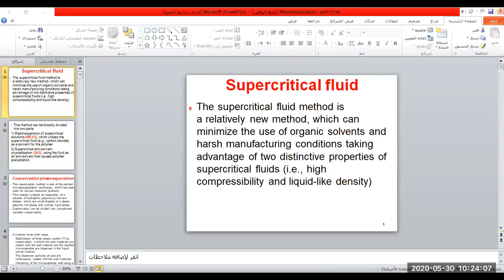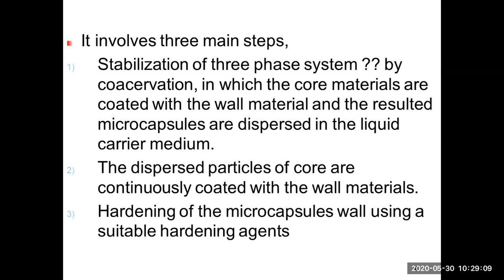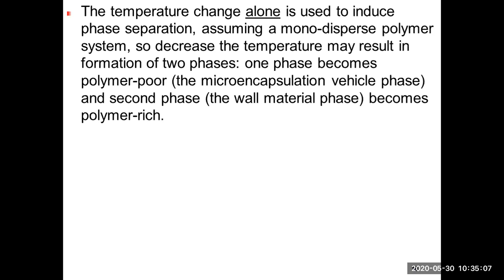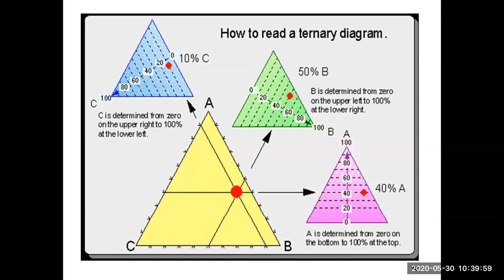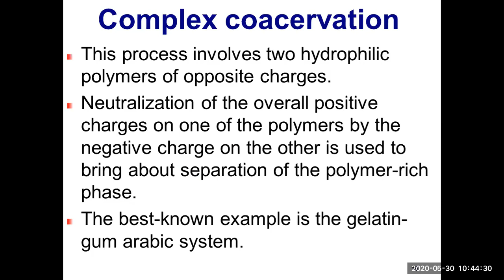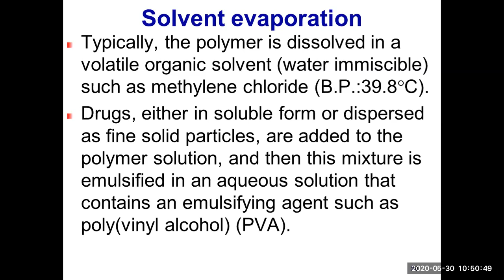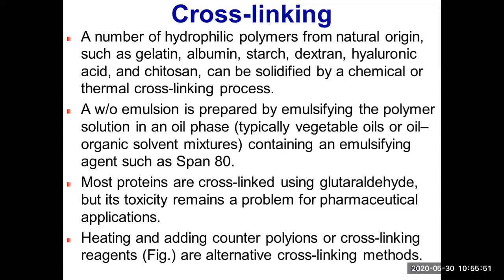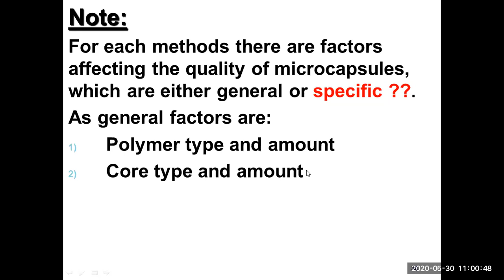Microencapsulation Part three